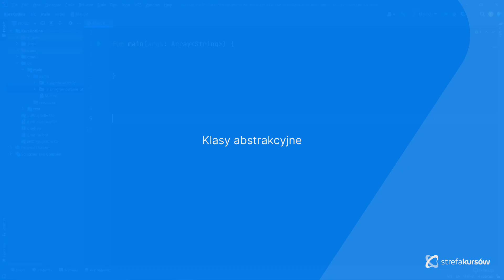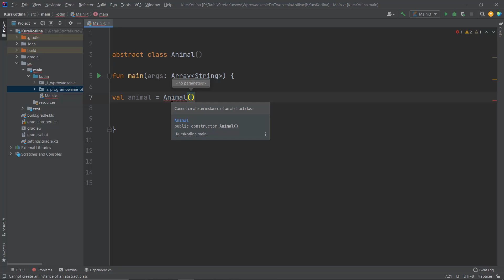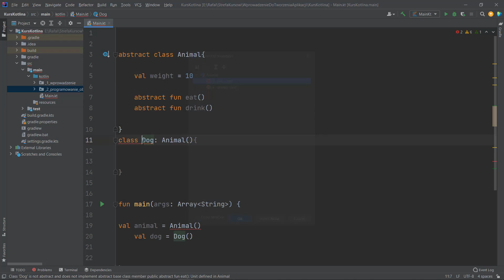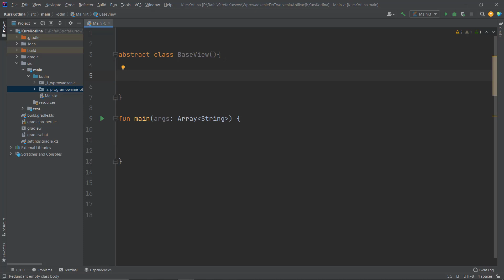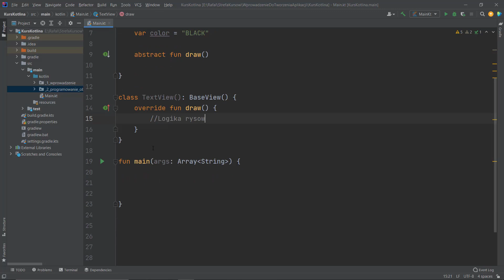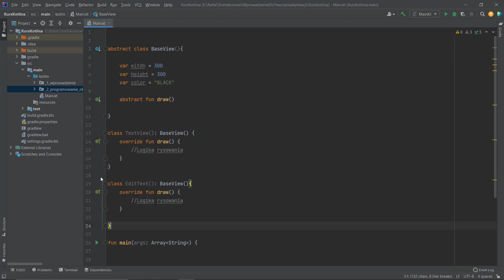Fundamenty Programowania w Języku KOTLIN | Klasy Abstrakcyjne | ▶strefakursow.pl◀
🚀Chcesz zacząć swoją przygodę z programowaniem lub poszerzyć swoje umiejętności? Wybierz "Kurs programowanie w języku Kotlin" i przekształć swoje marzenia w rzeczywistość! To kompleksowe szkolenie online dostarczy Ci wszystkich niezbędnych narzędzi do wejścia na rynek jako doświadczony developer aplikacji mobilnych, webowych i cross-platformowych.

🎯 Czego się nauczyć:
➡️Rozpoczniesz od konfiguracji środowiska IntelliJ IDEA, twojego nowego "placu zabaw" w świecie Kodlina
➡️Odkryjesz, jak Kotlin działa "pod maską", dzięki analizie składni i praktycznym zadaniom
➡️Wejdziesz głęboko w programowanie funkcyjne i obiektowe, tworząc własne, sprytne algorytmy
➡️Zbudujesz różnorodne projekty, od gier po aplikacje konsolowe, korzystając z najnowszych narzędzi i bibliotek
➡️Zrozumiesz, jak wykorzystać debuggera do śledzenia i naprawiania błędów, zwiększając efektywność i jakość swojego kodu
➡️Opanujesz menedżer pakietów Gradle do integracji zewnętrznych bibliotek w twoje projekty
➡️Zyskasz umiejętności w komunikacji z serwerami REST API i wykonywaniu zapytań HTTPS, niezbędne w dzisiejszym programowaniu

🛠 Korzyści z Nauki Fundamentów Programowania w Kotlin:
- Zdobędziesz uniwersalne umiejętności, które możesz zastosować w różnych dziedzinach programowania
- Twoje aplikacje będą bardziej efektywne, responsywne i łatwe w utrzymaniu
- Stworzysz portfolio pełne praktycznych projektów, które przyciągną uwagę potencjalnych pracodawców
- Zwiększysz swoją wartość na rynku pracy, dzięki zaawansowanym umiejętnościom i wiedzy na temat Kotlin

💡 Jeśli szukasz kursu online, który dostarczy Ci kompleksowego i praktycznego podejścia do Kotlin, to właśnie go znalazłeś. Nie czekaj! Inwestuj w siebie i swoją karierę już teraz, wybierając nasze szkolenie Kotlin

⏳ Czas na naukę Kotlina jest teraz! ⏳